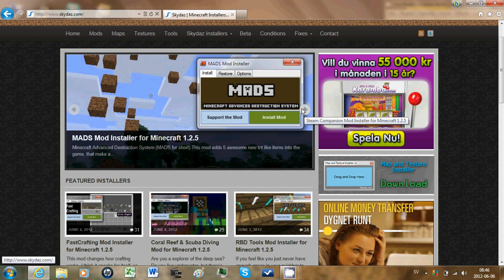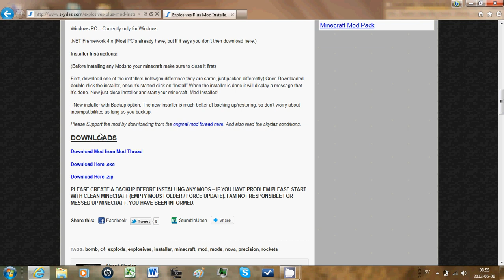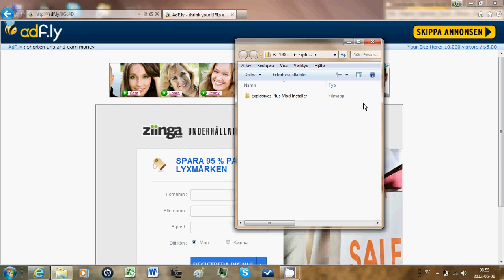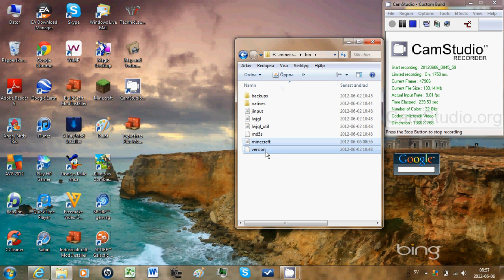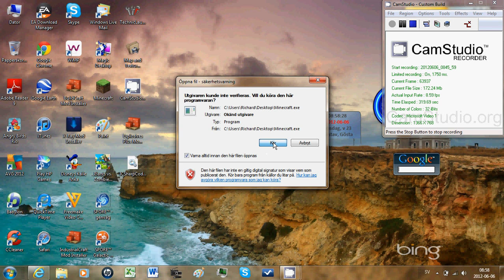Hur man laddar ner ett mod till Minecraft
Idag visar jag hur du laddar ner ett mod till minecraft på lättaste sätt!

Denna tutorial fungerar i alla minecraft versioner från 1.2.5 och uppåt!